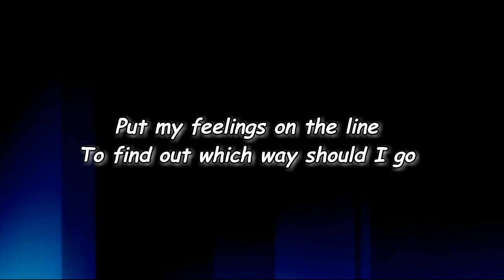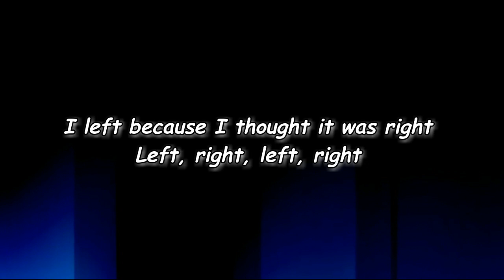FKA twigs - ​which way (Lyrics)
#​whichway

​which way Lyrics:

Intro]
This is, like, the perfect music to think
Hahaha Yeah
It's like elevator music, but you're going to the fiftieth floor
Mmm, made me realise I have no thoughts though

[Verse]
Da-da-di-da-do-do-do, I don't know which way to go
When I was walkin' through the London city lights
I met the devil and he smiled at me and said, "You're going the wrong way"
(If you never know yourself, you never know, never find)
Your thumbs are idle and they're all mine
Feelings will hurt
Did I say that out loud?
Put my feelings on you
To find out which way should I go

[Outro]
One, two, three, hey
I had a good job and I left (Yee)
I had a good job and I left
I left because I thought it was right
Left, right, left, right
(Left, right, left, right, left, right, left, right)
Which way to go
I learnt on Twitter
There's the whole "I want to be a rockstar's girlfriend"
But yeah, the difference between (Rockstar's girlfriend?)
Me and all those tweets is that
You're not like those
I'm the rockstar, not my boyfriend
I'm not the rockstar's girlfriend, I am the rockstar girlfriend
Do you get what I mean?
Mm-hm, the girlfriend who is a rockstar
Like, I'm not the accessory to the rockstar, I'm the rockstar